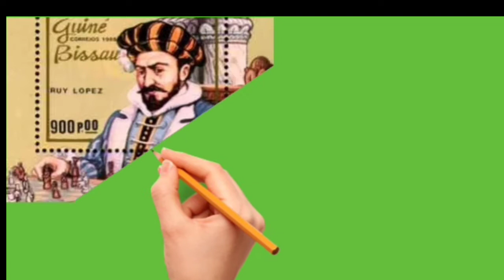CHESS LEGENDS BIOGRAPHY Ruy Lopez de Segura (HINDI)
रुय लोपेज़ डी सेगुरा कौन थे:
लगभग १५३० में जन्मे रुय लोपेज डी सेगुरा अपने समय के प्रमुख स्पेनिश खिलाड़ी थे। वह एस्ट्रेमादुरा में ज़ाफ़्रा का एक पुजारी था और शतरंज ने उसे फिलिप द सेकेंड के दरबार में प्रसिद्ध बना दिया। १५६० में चर्च के व्यवसाय पर उन्होंने रोम का दौरा किया और वहां उन्होंने गियोवन्नी लियोनार्डो डि बोना दा कटरी सहित सभी सबसे मजबूत इतालवी खिलाड़ियों को हराया। उन्होंने डेमियानो की किताब पढ़ी और अपनी खुद की किताब लिखने का फैसला किया जो स्पेन लौटने के तुरंत बाद प्रकाशित हुई थी। 1574-75 में लियोनार्डो दा कटरी और पाओलो बोई ने मैड्रिड का दौरा किया और दोनों ने उन्हें किंग फेलिप द्वितीय की उपस्थिति में मैच खेलने में हरा दिया। 1580 के आसपास उनका निधन हो गया।